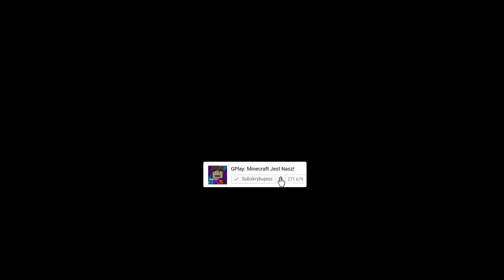100 DNI JAKO KURCZAK OD NOOBA DO MUTANTA W MINECRAFT?! GPLAY & LUMI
★ Już niedługo wbijamy 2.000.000 subskrypcji! ★

W dzisiejszym odcinku zobaczysz jak GPlay postanowił zobaczyć jak wygląda życie kurczaka. Jego przygoda zaczyna się na fermie kurczaków, a jego zadaniem jest przeżycie 100 dni. Czy sobie poradzi? Tego dowiesz się w dzisiejszym filmie. Jeśli masz pomysł na kolejny odcinek to daj znać w komentarzu :)